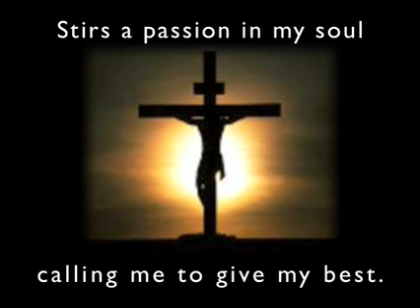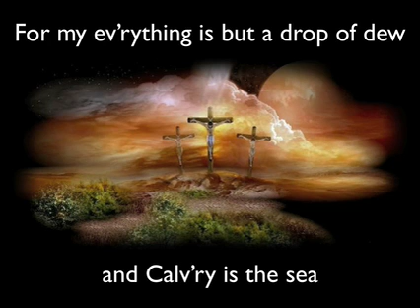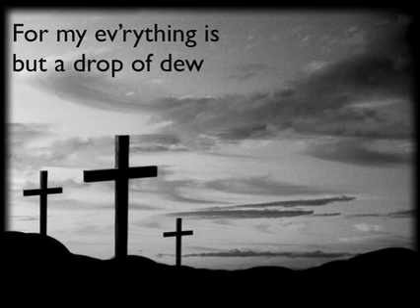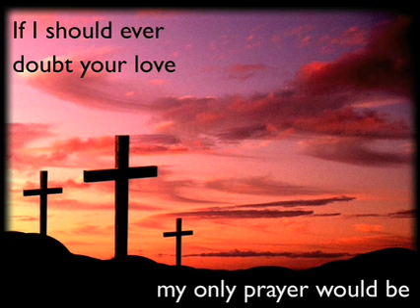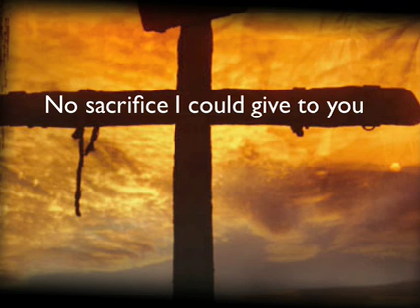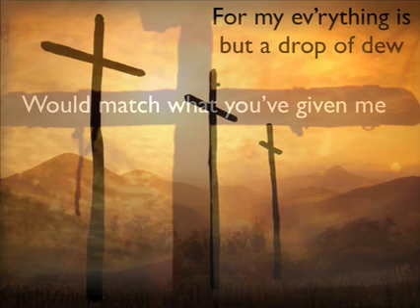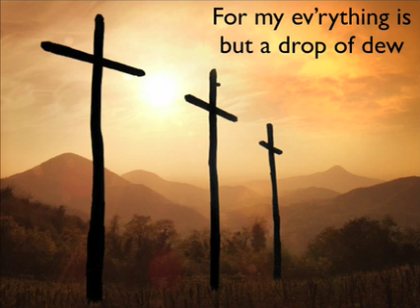Calvary is the Sea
Video presentation used for our Good Friday service 2009
Music is from Pasadena Tabernacle Salvation Army Songsters from their album 'New Day'